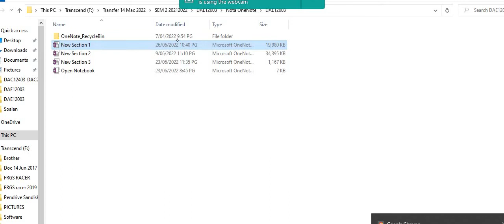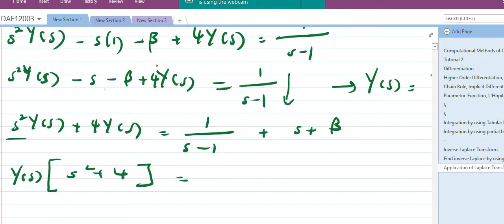Application of Laplace Transform BVP